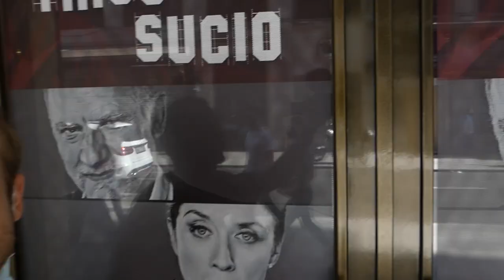¡¡La entrevista más ORIGINAL a EVA ISANTA!! la CUQUI, actriz de LA QUE SE AVECINA.🎬😍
La actriz Eva Isanta, de series de TV como La Que Se Avecina y Mercado Central me cuenta sus mayores SECRETOS.😵 Por cierto, hay sorpresa al final.

¿Te apetecería apoyar este canal?
GRACIAS

CAPITULILLOS del vídeo:
00:00 Llegando al teatro y Braulio canta hasta que llega Eva
01:52  El hijo de Eva es su gran crítico
02:48  ¿Cómo te imaginas muerta?
03:10  Eva me ayudará con mi canal
05:08  Nos habla de las redes sociales
05:32  Eva cuenta su salto en paracaídas
06:32  Eva es tranquila y positiva
08:13  ¿Cómo es tu salud?
09:17  Que opinas de cumplir años
11:06  Eres el centro de atención de todes
13:12  Eva ve mi letra de psicópata
13:39  Elige entre cine o teatro
14:22  Bonus Track. Sorpresas